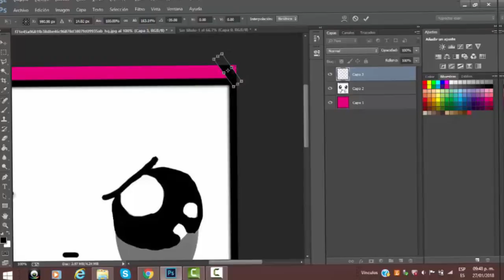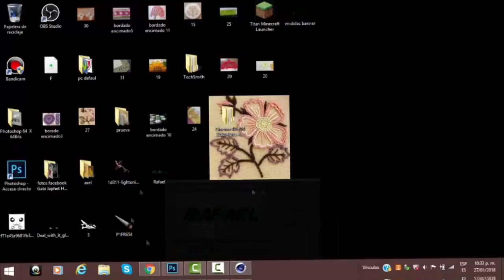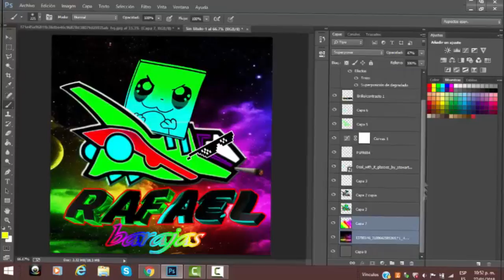Speed Art logo para Rafael Barajas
requisitos para una intro,banner o outro
*estar suscritos
*comentar de que color y musica la quieres
*ser activos
*seguirme en twitter o en facebook
si quieres un pack por desir un banner y una outro lo tendras en 5 o 7 dias o puedes traer a 3 amigos y que se suscriban para solo esperar un dia o menos

==descargas==
ya se lo pase por facebook por imbox

SKYPE:RAFAEL FLORES RENDON

Title 17, US Code (Sections 107-118 of the copyright law, Act 1976):
Categoría
Entretenimiento